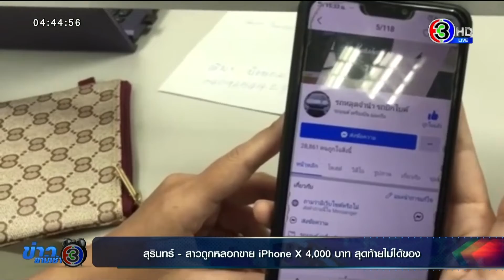อุทาหรณ์! สาวสั่งซื้อ iPhone X ทางเฟซบุ๊ก หลังโอนเงินปิดเพจหายเข้ากลีบเมฆ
สุรินทร์ - ที่สถานีตำรวจภูธรเมืองสุรินทร์ นางสาวณัฐรดา ศิริพุ่มภา อายุ 31 ปี ได้เดินทางเจ้าแจ้งความร้องทุกข์ กับ ร.ต.ท.เอกรัฐ ไชยผล พนักงานสอบสวนเวร สภ.เมืองสุรินทร์ ว่า เมื่อช่วงเวลา เที่ยงของวันที่ 27 มี.ค.2564 ตนเองได้เปิดเพจเฟซบุ๊กเจอ เพจ ชื่อ เพจรถหลุดจำนำ รถบิ๊กไบค์ ประกาศขายโทรศัพท์มือถือยี่ห้อ iPhone X 64 Gb สีดำ ในราคา 4,000 บาท

ทางตนเองเกิดความสนใจจะสั่งชื้อ จึงได้ทักพูดคุยกับผู้ดูแลเพจ รถหลุดจำนำ รถบิ๊กไบค์ จะขอซื้อโทรศัพท์ รุ่นที่ลงประกาศขาย จากนั้นได้เจรจากัน และตกลงซื้อขาย ตัวเองได้โอนเงินจำนวน 4,000 บาท ไปยังบัญชีพร้อมเพย์ตามหมายเลขโทรศัพท์ที่เขาให้มา ระบุชื่อนายรณชัย เบาแรง ในเวลา 12.19 น.

นางสาวณัฐรดา กล่าวว่าหลังจากตนเองได้โอนเงินเข้าในระบบพร้อมเพย์ ตามหมายเลขโทรศัพท์ ดังกล่าว ก็ได้พยายามติดต่อกลับไปที่เพจรถหลุดจำนำ รถบิ๊กไบค์ ก็ไม่สามารถติดต่อได้ เขาปิดเพจหนีไปแล้ว จึงรู้ว่าถูกหลอก แน่นอน จากนั้นได้เดินทางมาแจ้งความร้องทุกข์กับเจ้าหน้าที่ตำรวจ สภ.เมืองสุรินทร์ ซึ่งก่อนหน้านั้นตนเองเคยสั่งซื้อโทรศัพท์ มาและครั้งหนึ่งจากอีกเพจหนึ่งในราคาหนึ่งหมื่นห้าพันบาท ซึ่งก็ได้รับโทรศัพท์ตามที่ได้สั่งซื้อ แต่เมื่อมาเห็นโทรศัพท์ iPhone X 64 Gb สีดำ ขายในราคา 4,000 บาท ทางเพจรถหลุดจำนำ รถบิ๊กไบค์ ตนเองสนใจ เพราะราคาถูก และจะชื้อมาเล่นเกมส์ แต่มาถูกหลอกเสียเงินไปเปล่าๆ

รายการ ข่าว3ยามเช้า วันที่ 29 มี.ค.2564